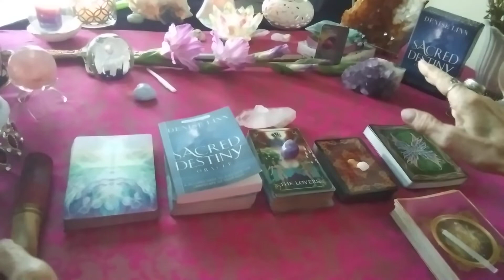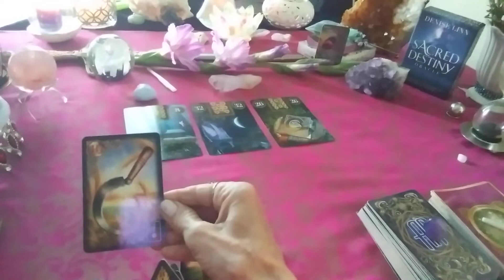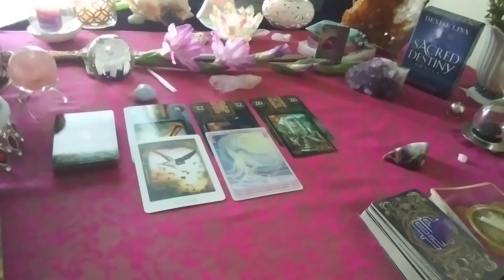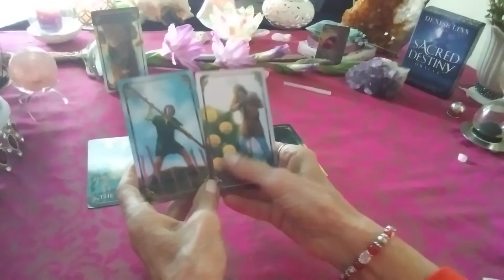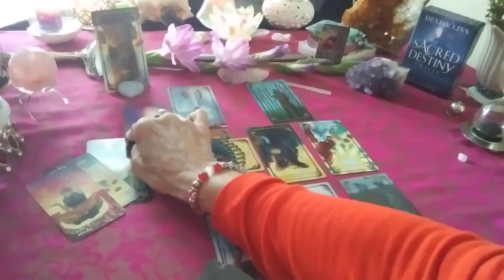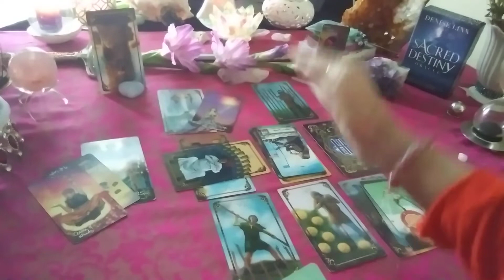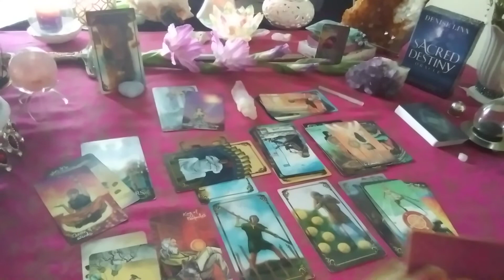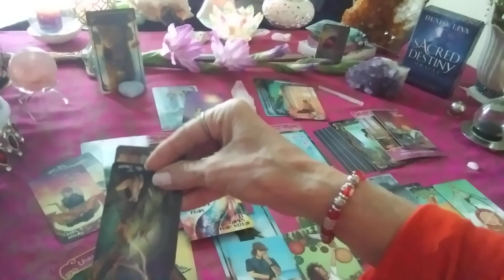AQUARIUS ♒ most 👍 BONUS - You ARE the Brightest STARS 🌟aquarius